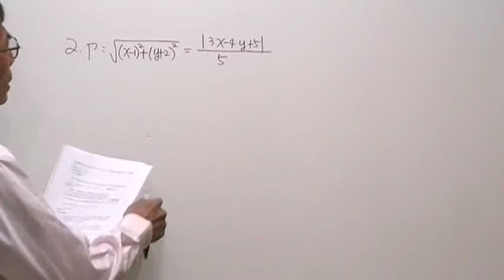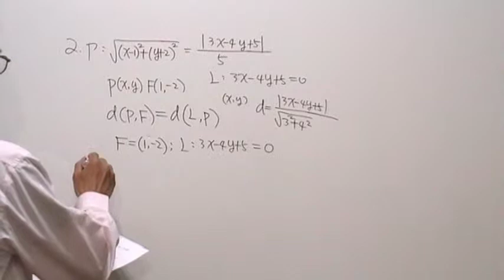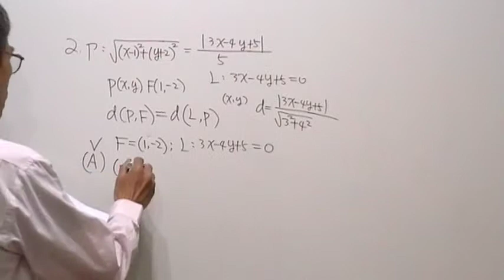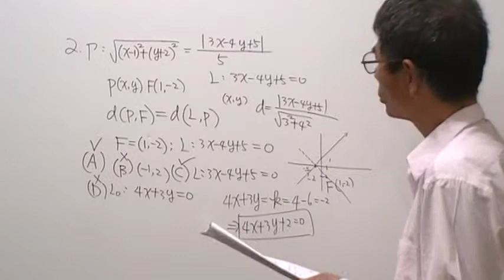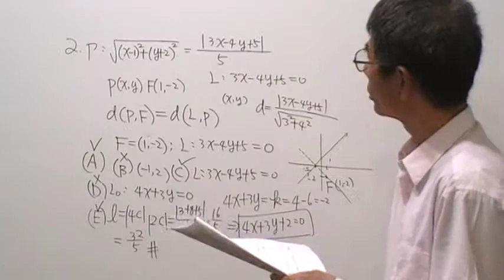高二數學第955題